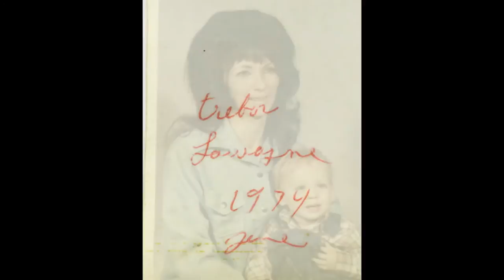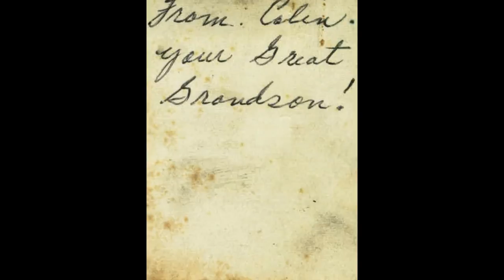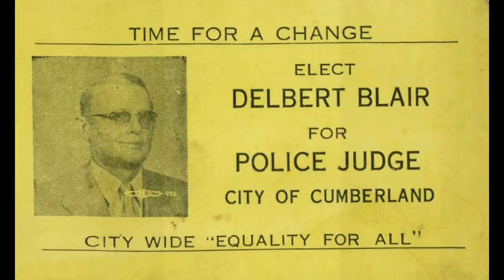Blair Family Photos -Volume 1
James and Joyce Blair Family Photos Cumberland, KY
Volume 1. I expect there to be at least 10 more videos like this one. I was able to borrow a Kodak i30 scanner and begin digitizing all of our old family photos to be preserved for future generations. This is Jordan Blair (Son of James Blair) until next time. I hope you enjoy.